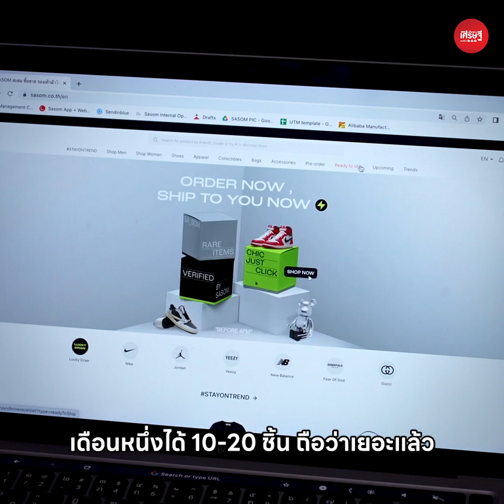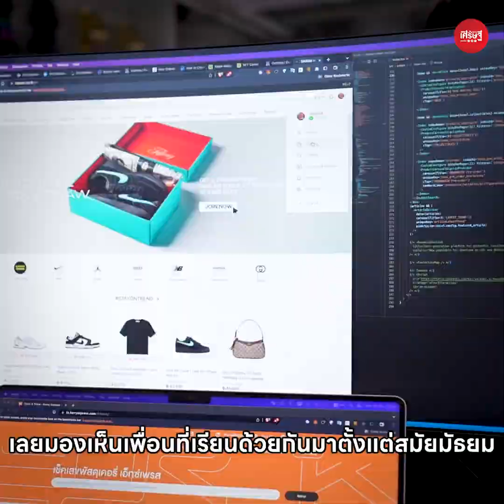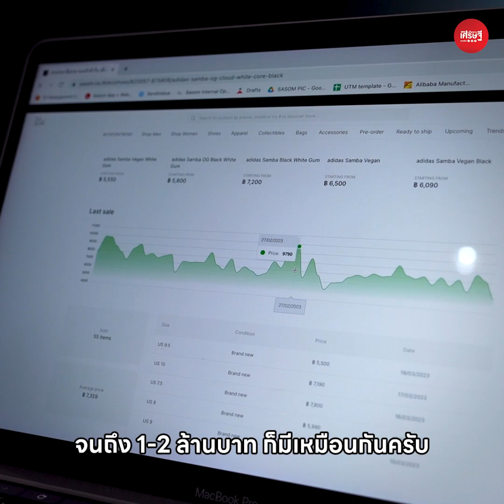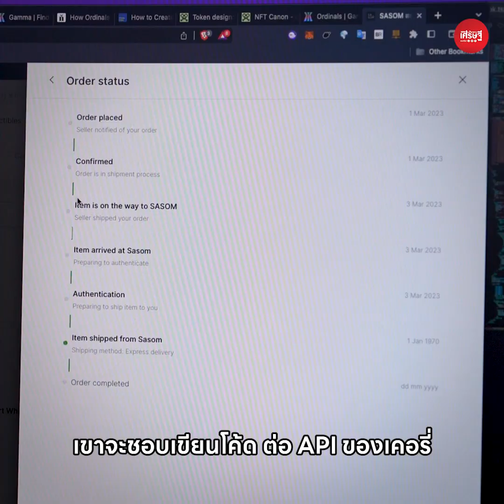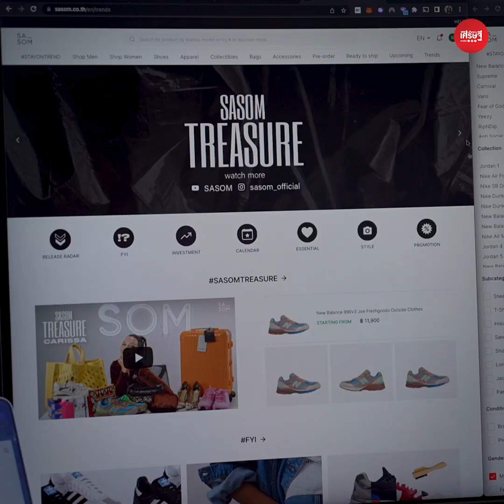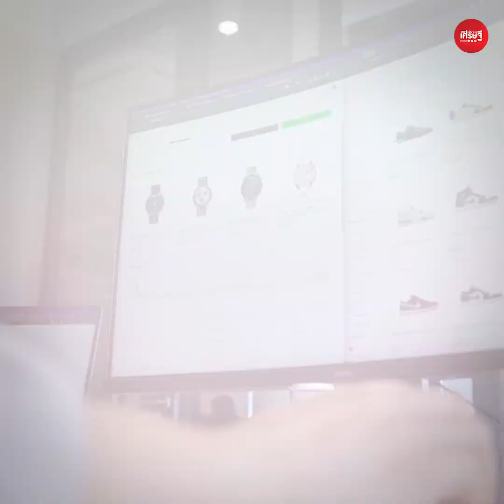เริ่มต้นจากรองเท้า 1 คู่ สู่ SASOM แพลตฟอร์มซื้อขายของหายาก | เส้นทางเศรษฐี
“SASOM (สะสม)” แพลตฟอร์มซื้อขายของสะสม ของหายาก สตาร์ตอัปของกลุ่มคนรุ่นใหม่ ที่ปิ๊งไอเดียธุรกิจจากรองเท้า 1 คู่ เมื่อครั้ง “คุณอ๋อง-กษิต งานทวี” เรียนอยู่ที่อเมริกา โดยจำลองคอนโดฯ เล็กๆ เป็นออฟฟิศ ที่บางวันแทบไม่มีออร์เดอร์
แต่ถึงอย่างนั้น SASOM (สะสม) ก็ดำเนินธุรกิจเรื่อยมาถึง 4 ปี มีโกดังและออฟฟิศขนาดใหญ่ และพนักงานอีกมากมาย อีกทั้งส่งออร์เดอร์ของปีที่แล้วไปถึง 60,000 ชิ้น เคล็ดลับความสำเร็จของ SASOM (สะสม) คืออะไร การส่งออร์เดอร์จำนวนมากมายต้องมีตัวช่วยที่ดีแบบไหน ติดตามได้ในคลิปสัมภาษณ์นี้ !!